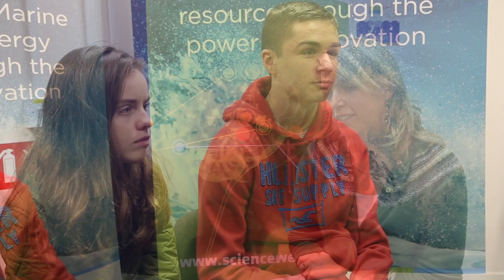MaREI - A Day in the Life of a Researcher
Meet Julia and Alex as they experience the Day in the Life of a Researcher in the Science Foundation Ireland Research Centre MaREI and learn about a career in engineering from researcher Judy Rea.